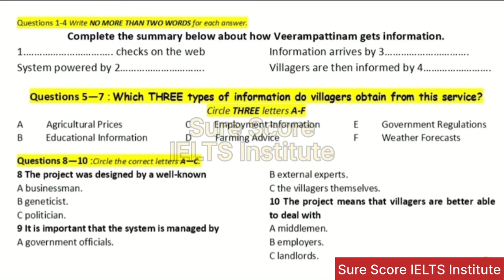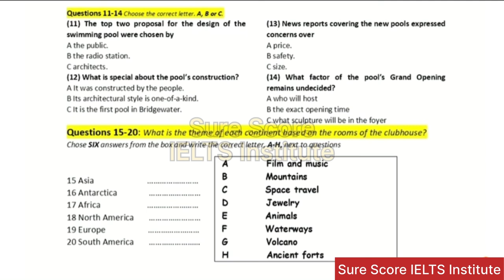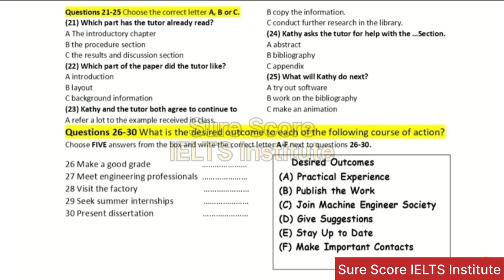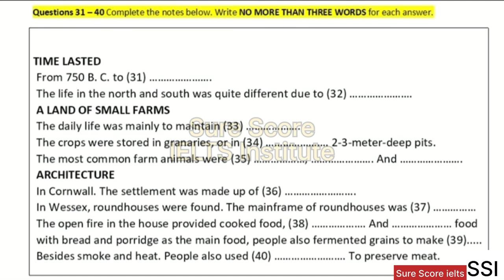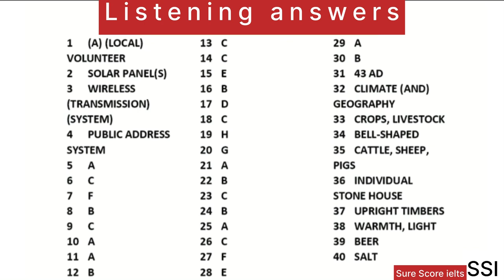How veerampattinam gets information ielts listening test | Iuc 16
How veerampattinam gets information |

IELTS listening |

luc 16

Listening

Exam IELTS listening

Important IELTS listening